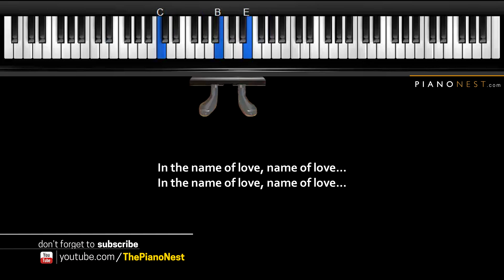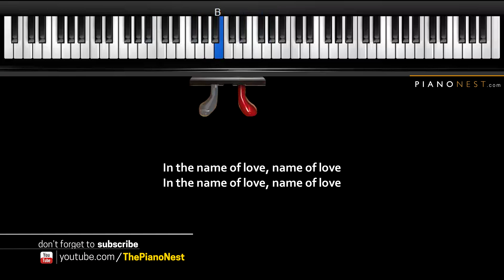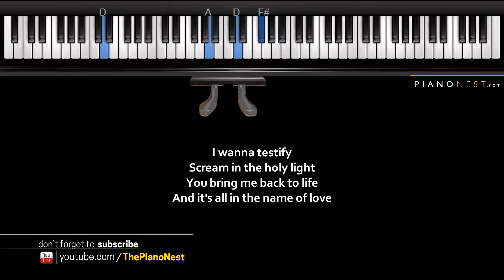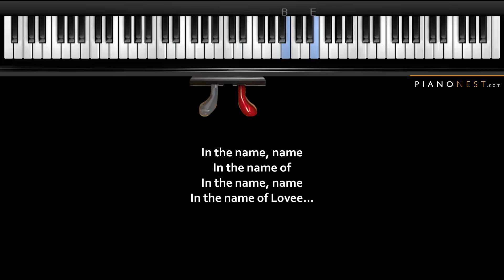Martin Garrix ft. Bebe Rexha - In The Name Of Love - Piano Karaoke / Sing Along / Cover with Lyrics